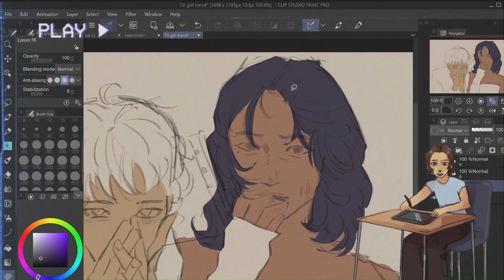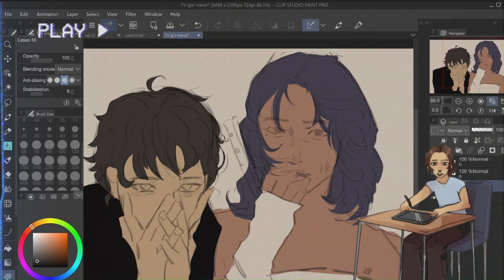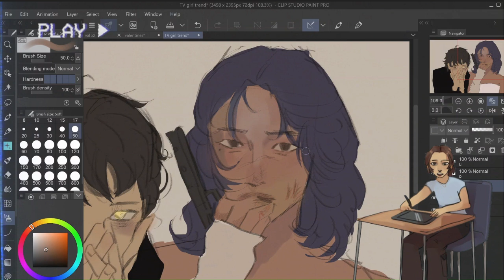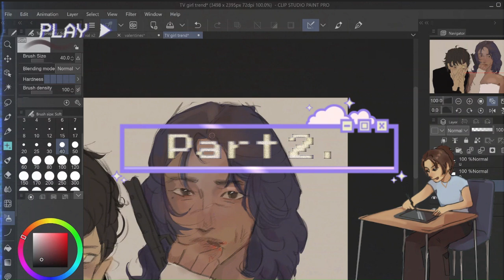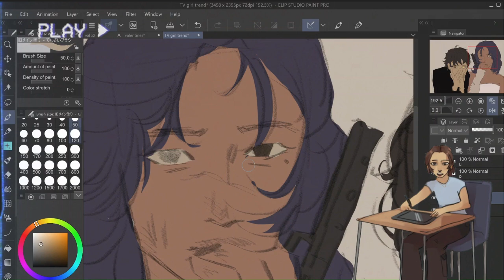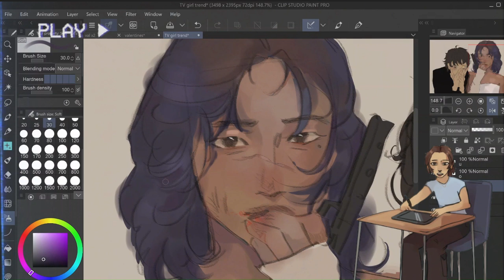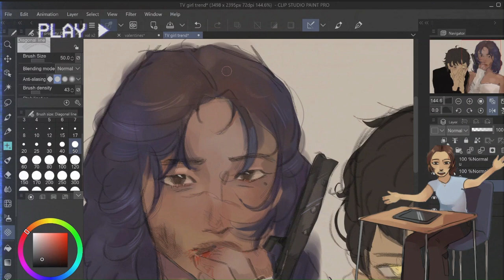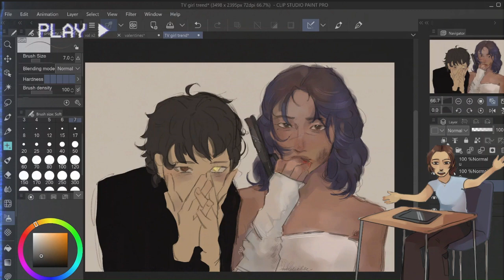AI 'ART'=REAL ART?? (speedpaint +rant~)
Wevideo school project core, but in all seriousness pls ignore the strange audio jumps clipchamp was not a team player💀
I may or may not sound like a nerdy 12 year old boy in this video, so pls dont judge me I am really sick 😭. Also, CLIPCHAMP was acting upppp, so I literarily could not watch the video before uploading so I'm crossing my fingers that its not horrible :)
-also idk what im talking about oopsies so don't take me seriously even though im so dramatic in this vid like miss girl shut up